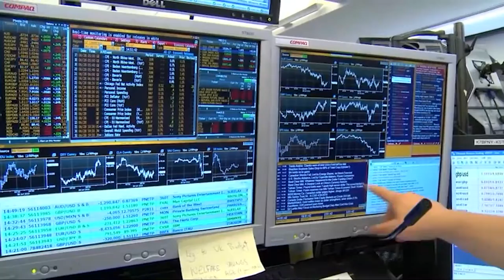El Ibex se da una alegría sube casi un 2% y cierra en nuevos máximos anuales